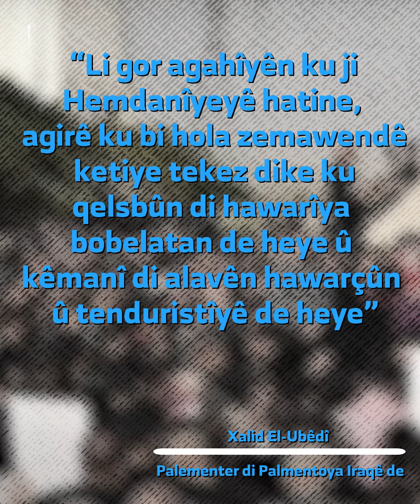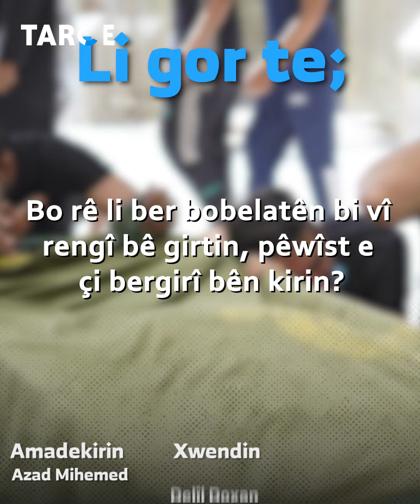Zemawenda şewitî.. dilê Iraqê disoje